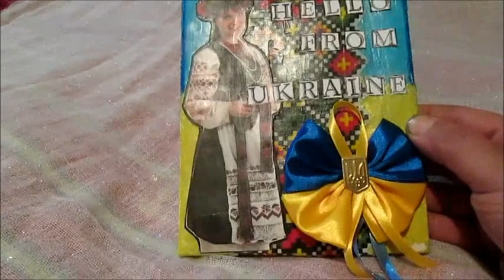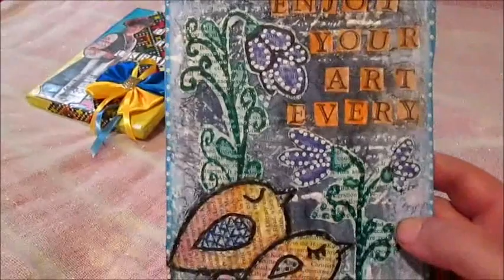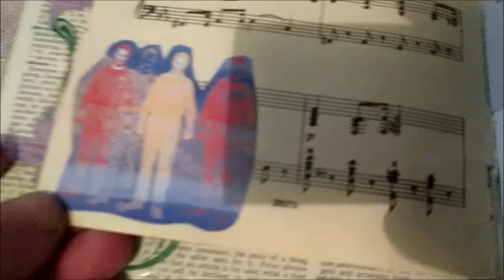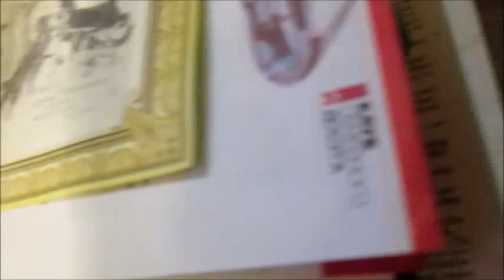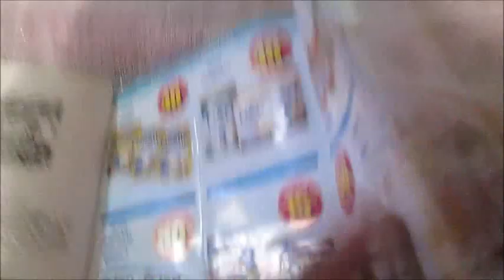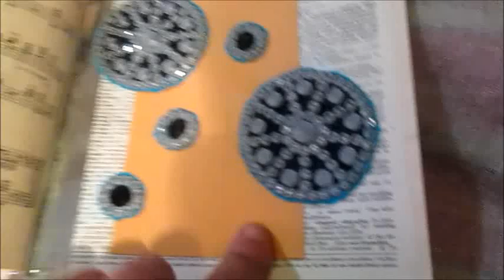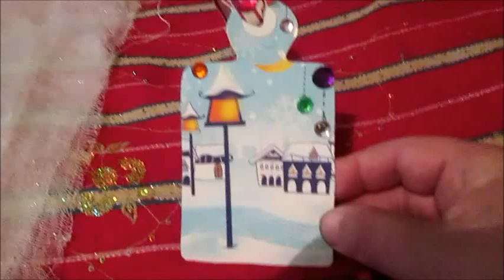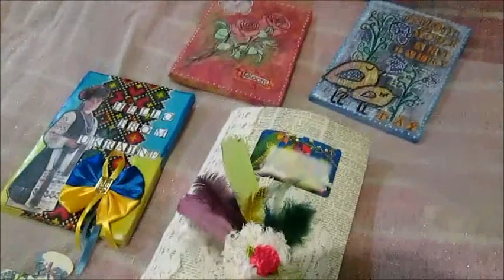Good news and some projects